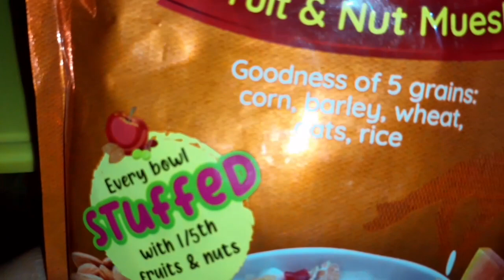🌿7 Healthy Breakfast for 7 Days🌿| For teenagers and kids 🍀